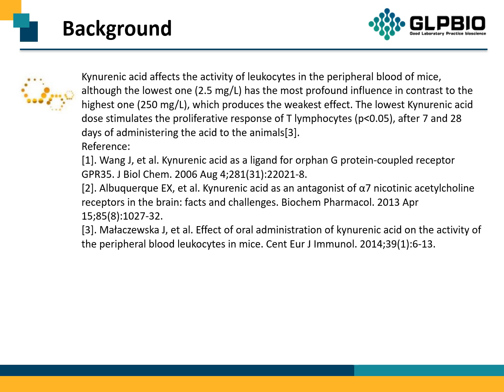GC12566 Kynurenic acid sodium salt 2439-02-3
Protocol, Chemical Properties, Background of Kynurenic acid sodium salt